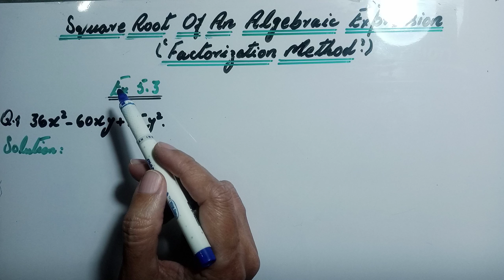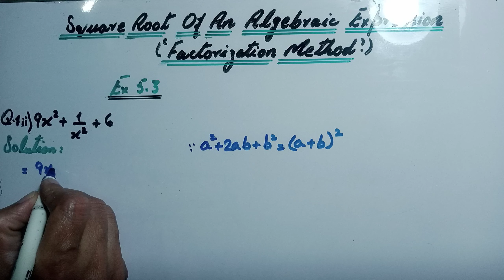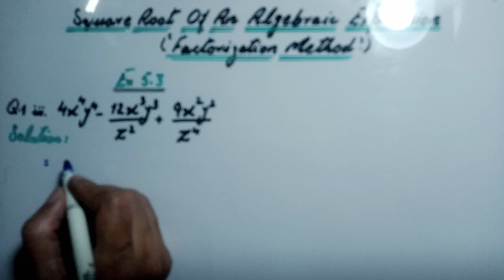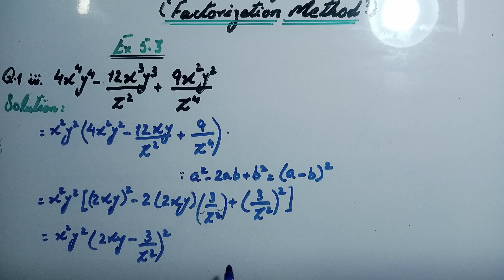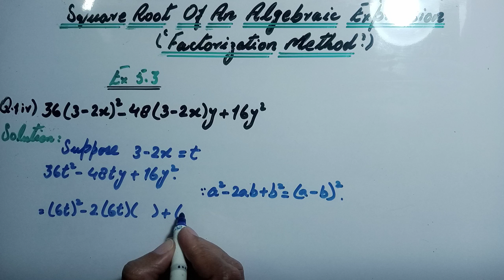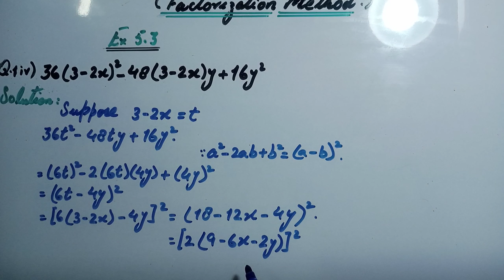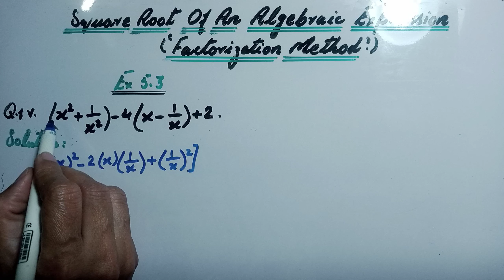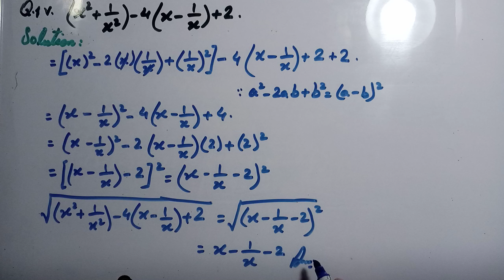Square Root Of Algebraic Expressions By Factorization | Class 9th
This algebraic tutorial focuses on method of finding square root by factorization in very simple way.